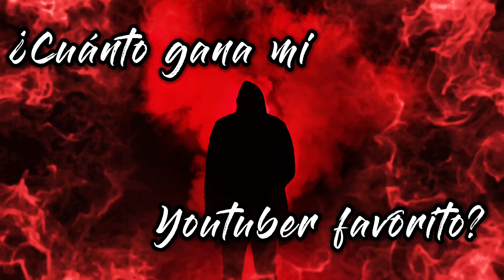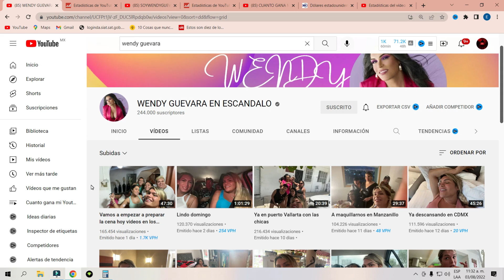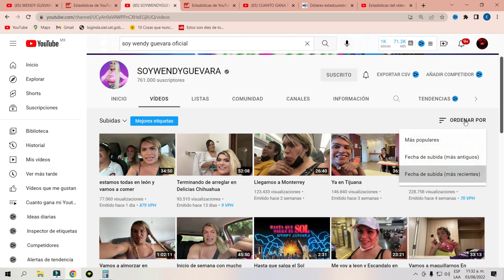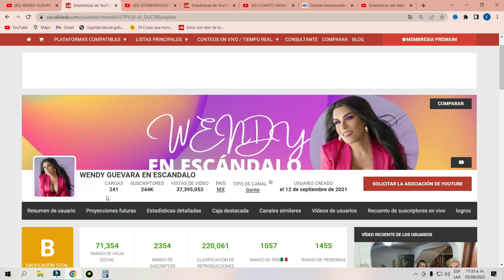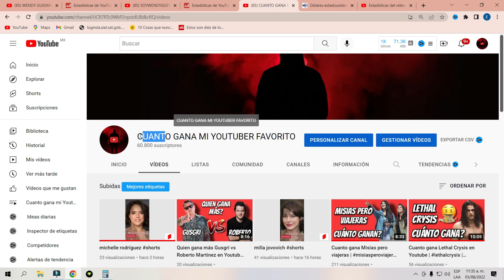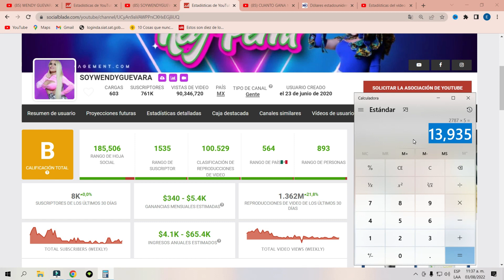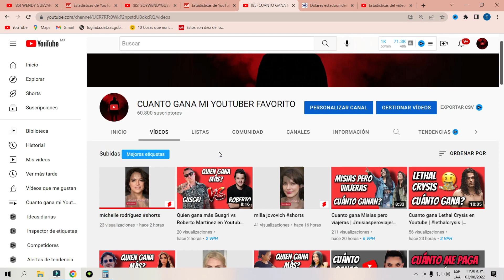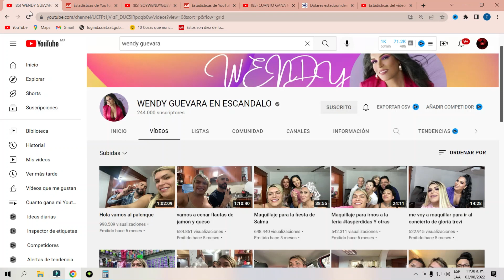Cuanto gana Wendy Guevara en sus dos canales de Youtube?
✅🤑👉🔴Cuanto gana Wendy Guevara en sus dos canales de Youtube? | wendyguevara